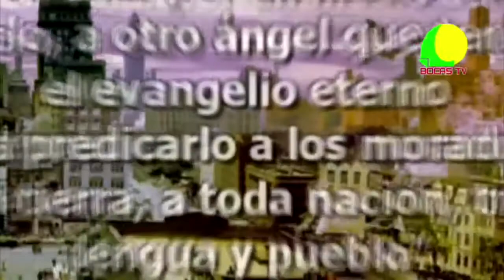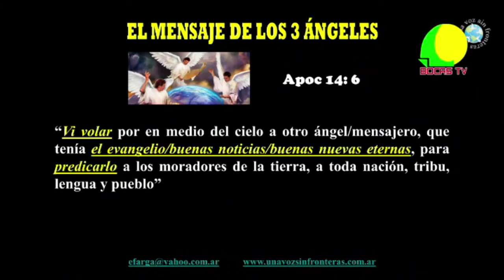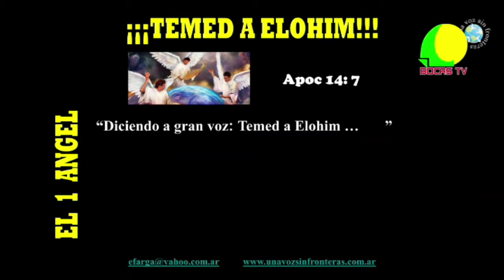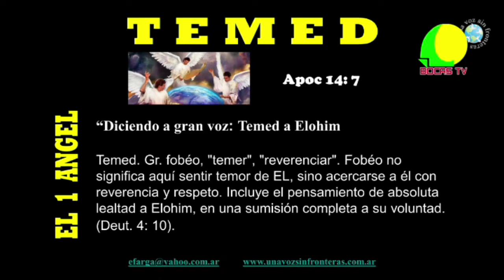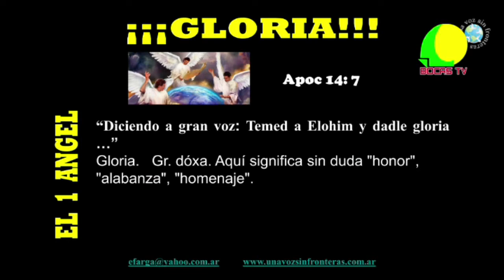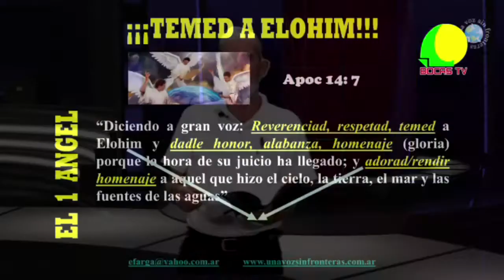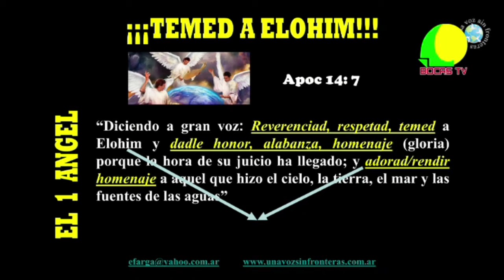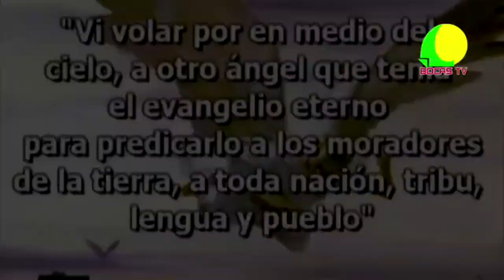17.- BOCAS DEL TORO.- Panamá: Primer mensaje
Olvidado y despreciado, que nos habla de la reverencia y adoración solo a nuestro PADRE CELESTIAL Y A SU HIJO, y que el día de su juicio se acerca.